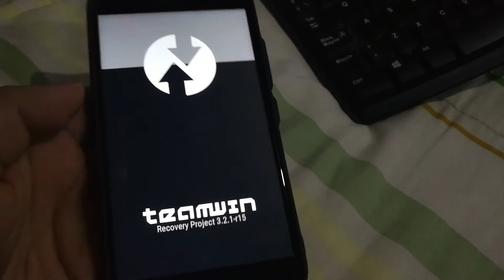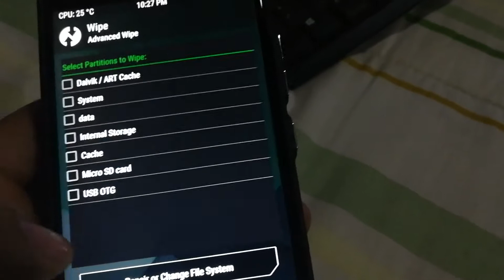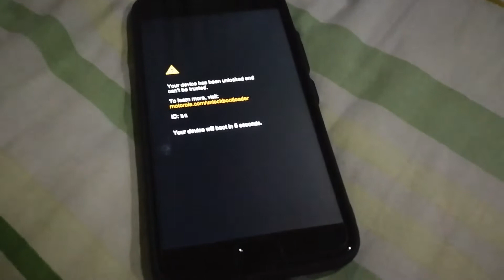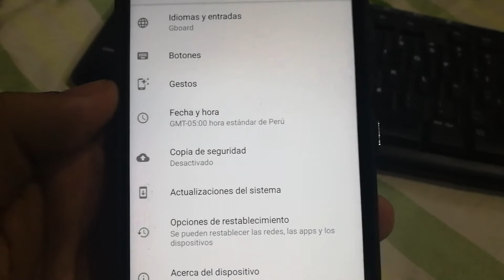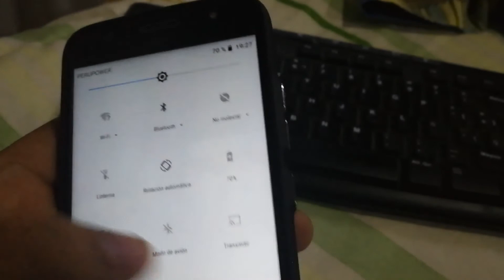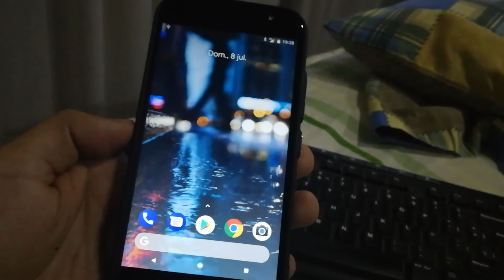MOTO G5S PLUS OREO 8 1